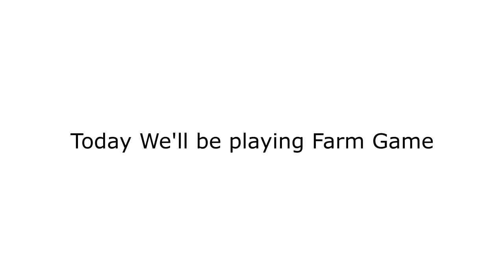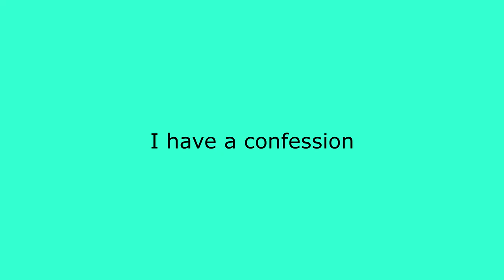I became a Farmer